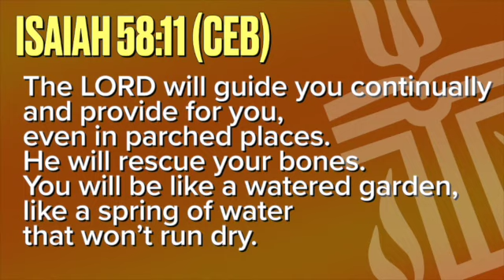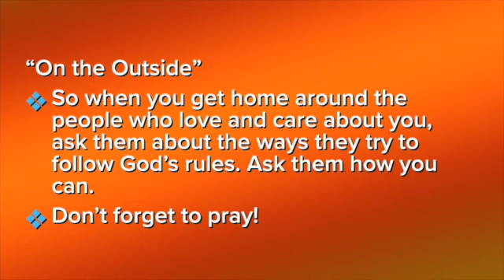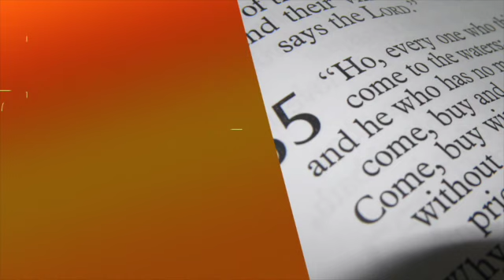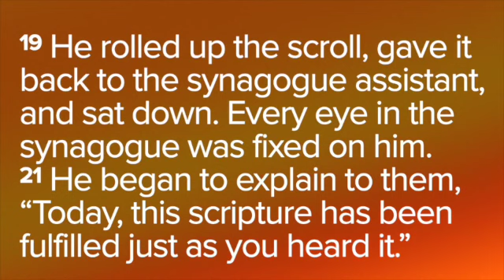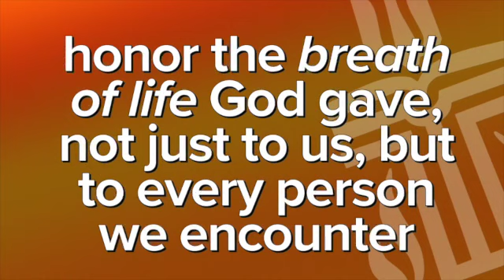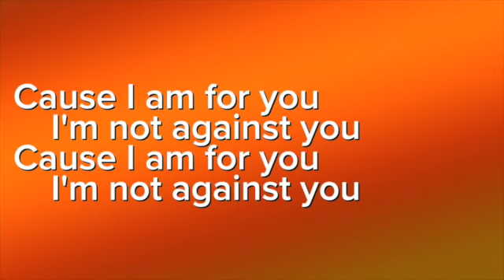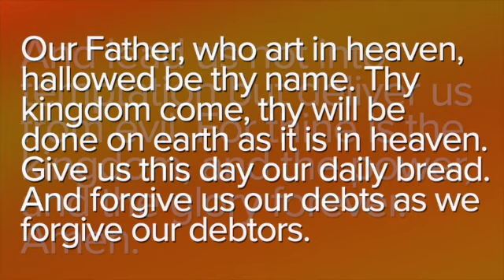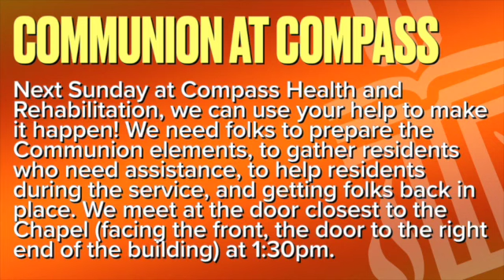Home Worship Service 8 6 2023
Whatever we might say about the demons we confront, we are ALL supposed to be in the exorcism business. We are all supposed to be working for peace, the setting right of things. In this way, we honor the simplicity of God’s purpose for peace and the various, complicated ways it shows up. Whether it’s the breath of life given to all, the promise of Abraham meant for all, the task of faith given to all, to Jesus Christ coming for all—literally all—let us all be about God’s actual will and not what we think we’re entitled to have.

* 00:00 - Welcome & Preparation for Worship
* 02:56 - “Let All Things Now Living”; Glory to God Hymnal #37
* 04:48 - Prayer of Confession
* 06:28 - Children’s Message
* 08:31 - Scripture & Sermon: “Affirm People Who Are Marginalized”; Isaiah 58:5-11; Luke 4:16-35
* 27:48 - “Drops in the Ocean”; by Hawk Nelson
* 31:20 - Blessing the Gifts
* 32:33 - Service of Communion
* 39:56 - Benediction
* 41:10 - Community Notes

Neil Allen, vocals, instruments, Durham NC
Hawfields Chancel Choir, Mebane NC
Noah Melton, pianist, director, Hillsborough NC
David Ealy, liturgy, preaching, Mebane NC